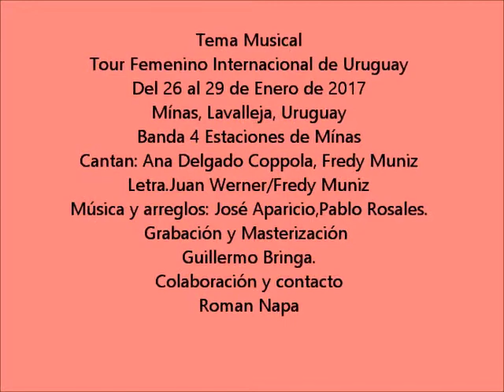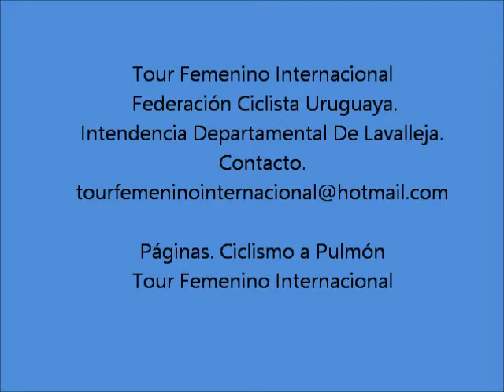Tour Femenino Internacional música original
Tema del Tour Femeninointernacional de Uruguay
Banda 4 Estaciones de Minas. Canta Ana Delgado Coppola y Fredy Muniz